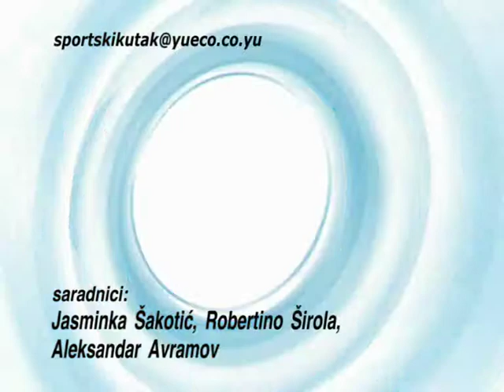Sportski Kutak 28.12.2005.